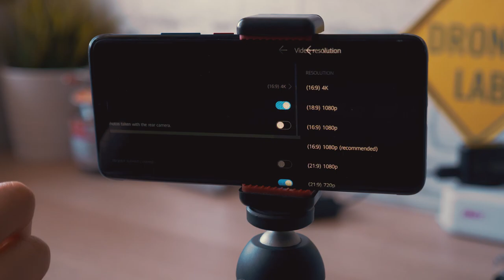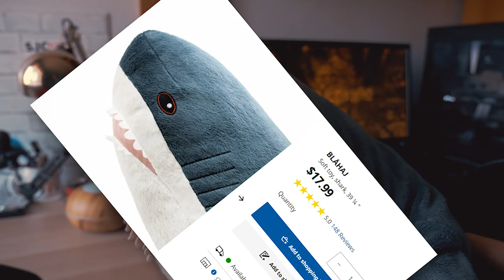Come migliorare i video dello smartphone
BASTA UN FILE!

Guida rapida al miglioramento di ogni sorta di video su sto pianeta assurdo